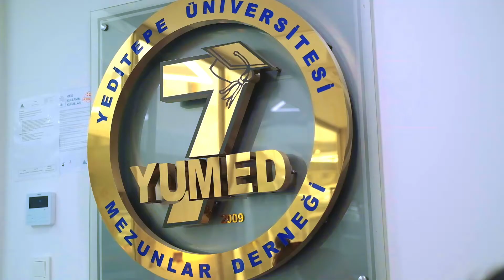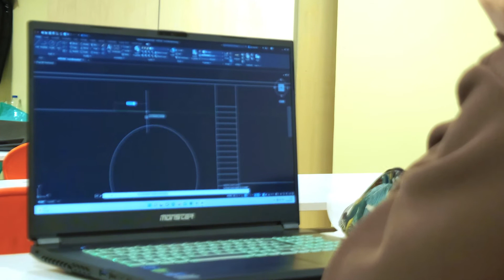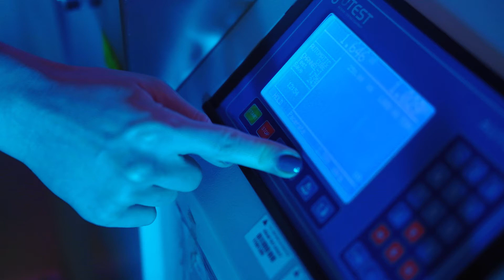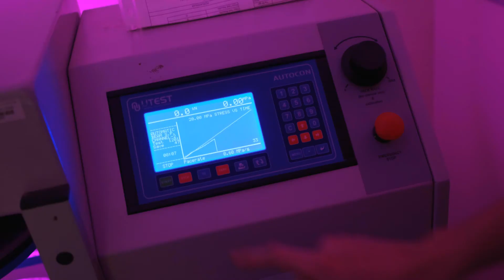Yeditepe Üniversitesi İnşaat Mühendisliği Bölümü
Hocamızın anısına saygıyla...
İnşaat Mühendisliği Bölümü hakkında merak edilenleri Yeditepe Üniversitesi İnşaat Mühendisliği Bölümü Başkanı Prof. Dr. Nesrin Yardımcı anlatıyor.